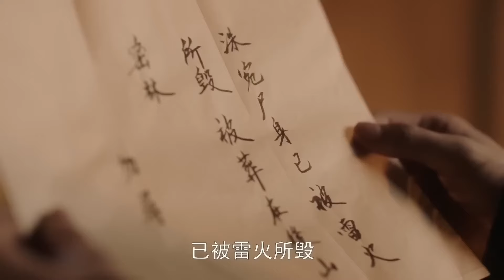MULTISUB古代甜宠剧【春日烈宴 Spring Feast】▶EP10 😘江湖小白迪丽热巴伪装成名门之后，遇到心仪之人刘宇宁，💐被迫卷入血雨腥风的江湖纷争。爱与被爱。（主演：迪丽热巴、刘宇宁）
剧名Name：春日烈宴 Spring Feast
主演Cast：
简介： 😘江湖小白迪丽热巴伪装成名门之后，遇到心仪之人刘宇宁，💐被迫卷入血雨腥风的江湖纷争。爱与被爱。